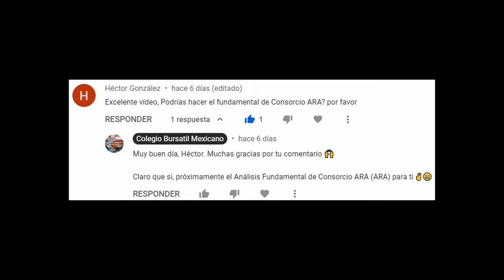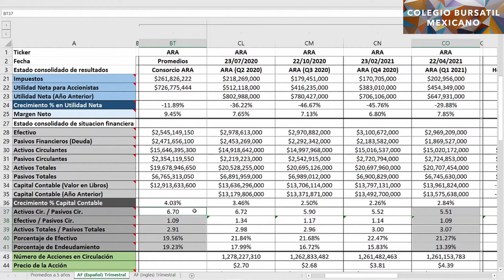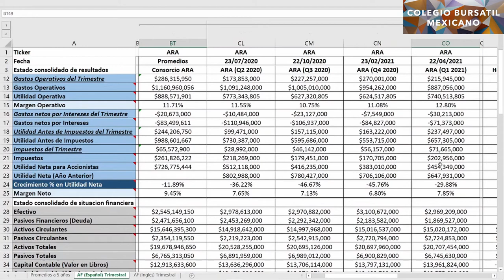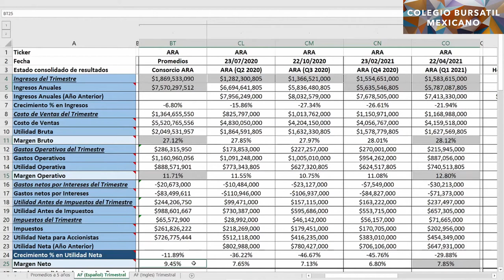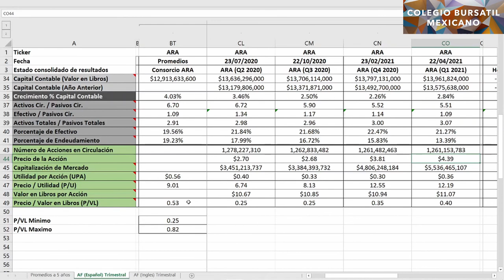Análisis Fundamental de Consorcio ARA, S. A. B. de C. V. (ARA) - Q1 2021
Consorcio ARA, S. A. B. de C. V., junto con sus subsidiarias, diseña, desarrolla, construye y vende desarrollos de vivienda residencial de nivel básico y medio en México. La empresa también desarrolla y arrienda centros comerciales y locales comerciales.

Al 31 de diciembre de 2019, contaba con un banco de terrenos de aproximadamente 32.7 millones de metros cuadrados, además de operar 6 centros comerciales, unicentros y minicentros.

La empresa fue fundada en 1977 y tiene su sede en la Ciudad de México, México.